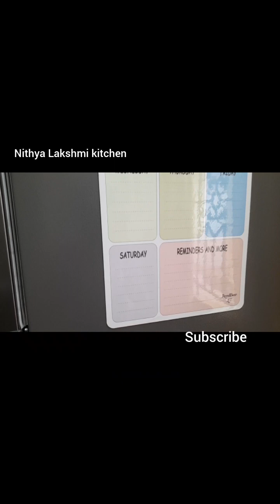vlog 010| shoppingvlog New fridge